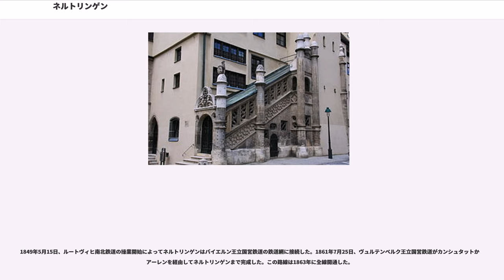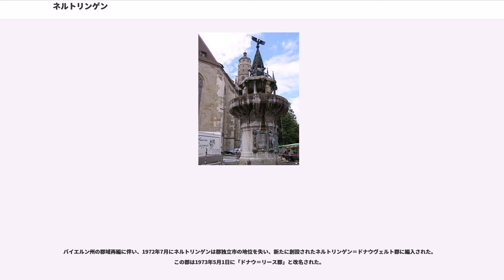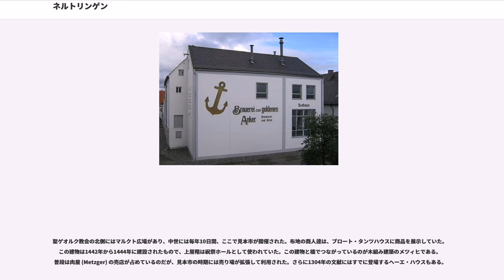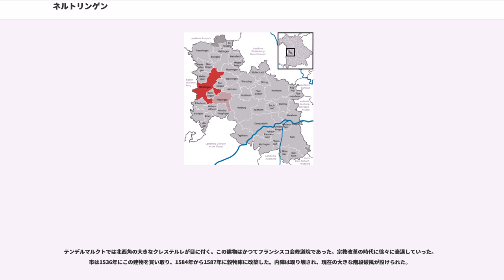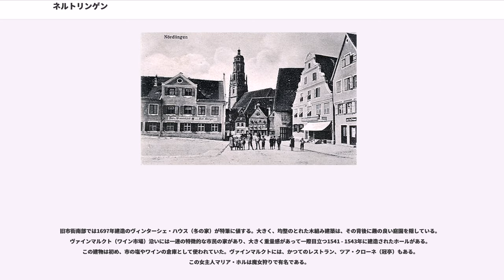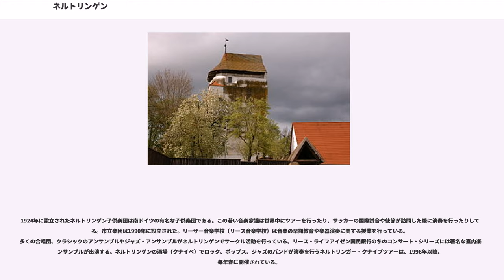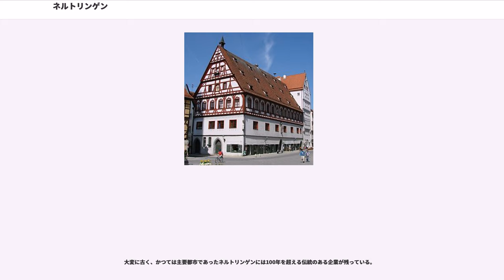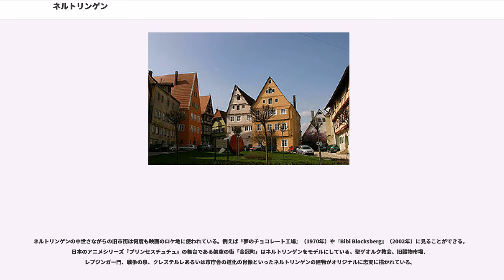ネルトリンゲン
ネルトリンゲン（標準ドイツ語: Nördlingen, アレマン語: Nearle（ネアーレ））は、ドイツ連邦共和国バイエルン州シュヴァーベン行政管区のドナウ＝リース郡に属す大規模郡都市で、かつては帝国自由都市であった。

ネルトリンゲンは、1500万年前にシュヴァーベンジュラ山脈に落下した隕石のクレーターであるネルトリンガー・リースに位置する。このクレーターは直径23 kmあり、その縁は環状の連丘に見える。リース内をヴェルニッツ川とエーガー川が流れ、この都市の南東約30 kmの地点でドナウ川に注ぐ。

隕石が衝突した際、瞬間的に超高温、超高圧にさらされた地表の岩石がスエバイトに変化した。このスエバイトは建築用途に重宝され、現在も同市内の建物で見ることが出来る。

また、フランケン地方南東部およびシュヴァーベン地方の北部に位置しており、住民の大部分はアレマン語の一方言であるシュヴァーベン語を言語とするアレマン人が多い（アレマン諸語の最北端に属する）。

本市は、公式には17の地区 (Ort) からなる。このうち小集落や孤立農場などを除く集落を以下に列記する。

ネルトリンゲンを中心とした位置関係は以下の通り。
以下の市町村が、ネルトリンゲン市と境を接する: ヴァラーシュタイン、マイヒンゲン、エッティンゲン・イン・バイエルン、ムンニンゲン、ヴェヒンゲン、ダイニンゲン、アラーハイム、メッティンゲン、ライムリンゲン、ホーエンアルトハイム、エーダーハイム、ネーレスハイム、ボプフィンゲン、リースビュルク

ネルトリンゲンの中核部は大まかにアルトシュタット、グラーベン、ヴェムディンガー地区、アウクスブルガー地区、タールブライテ、ヘルクハイマー地区、ジュートチロラー地区からなる。バルディンゲン区とクラインエルトリンゲン区は中核部とほぼ完全に融合している。他の市区は隔離した村の性質を残している。

オフネットヘーレンの発掘は、現在のネルトリンゲンの市域には旧石器時代後期から定住者があったことを示している。ネルトリンゲンの市域には、その後のほぼあらゆる前史時代の発掘地が見られる。特に興味深いのはバルディンゲン区の東端近くで、ここには、線帯文土器文化時代、新石器時代、骨壺埋葬文化、ハルシュタット時代、ラ＝テーヌ時代の入植者が定住していた。ここには火葬墓地を有するローマ時代の村 (Villa) もあった。

西暦85年頃に市の南に入植地 (vicus) を有するローマ帝国の城が築かれたが、259年から260年に現在の南ドイツがアレマン人によって征服されたことで零落していった。この入植地の名前は、おそらく Septemiacum であったと推測される。このラテン名は、Tabula Peutingeriana によって確かな形で伝えられているのだが、このローマ人入植地が現在のネルトリンゲンを指すものであるかどうかは完全に確定できない。ローマ時代の荘園 (Villa rustica) がホルハイム区で発掘され、見学できる。ローマ時代のネルトリンゲンは全般的に研究がなされている。

6世紀から7世紀のアラマン人入植地が証明されている。この時代の墓地が3カ所ネルトリンゲン市内で発掘されている。

"Nerdilinga" は898年にカロリング朝の王領として初めて文献に記録されている。レーゲンスブルク司教の統治下でネルトリンゲンは市場町に成長していった。

1215年にネルトリンゲンは皇帝フリードリヒ2世から都市権を与えられ、帝国自由都市となった。この年に最初の市壁が築かれた。その縄張りは現在も街の地図に見て取れる。1219年、ネルトリンゲンの聖霊降臨祭についての最も古い文献上の記録が遺されている。重要な交易路が交差するこの都市は穀物、家畜、織物、毛皮、金属製品の主要な集散地に発展していった。ネルトリンゲンはフランクフルトと並ぶドイツで最も重要な遠距離交易都市の一つとなったのである。

1238年の火災で都市の大部分は焼失したのだが、ただちに復興された。三世代後には市壁の外にも多くの手工業者、特に革なめし工や織工が住み着いていた。そこで1327年に今も遺る市壁が建設された。これにより市壁内の面積は4倍に拡大した。1427年に聖ゲオルク教会の建設も始まった。

1529年のシュパイヤー帝国会議で、この都市はプロテスタントを支持する少数派に属した。市民はプロテスタ...